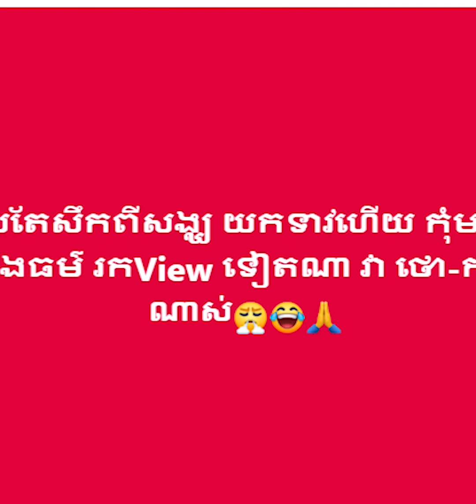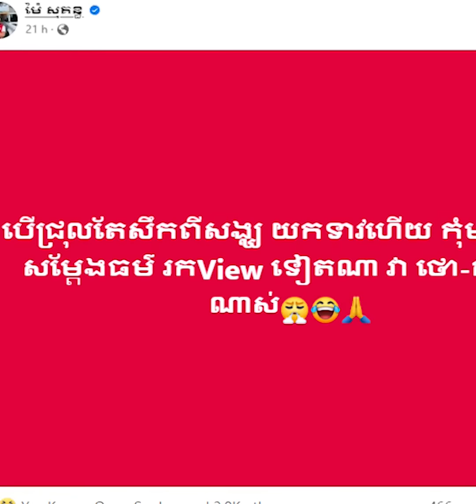តារាចម្រៀង លោក ម៉ៃ សុគន្ធ ដាក់ចំធ្ងន់ៗថា បើជ្រុលតែសឹកពីសង្ឃ យកទាវហើយ កុំមកឆ្លៀតសម្តែងធម៌ រកView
RonadJM សូមអរគុណសម្រាប់ការគាំទ្រ ព្រះអង្គ ធម្មវន វាសី ចន្ទ មុនី

My Best!